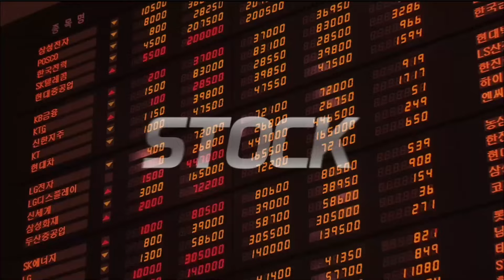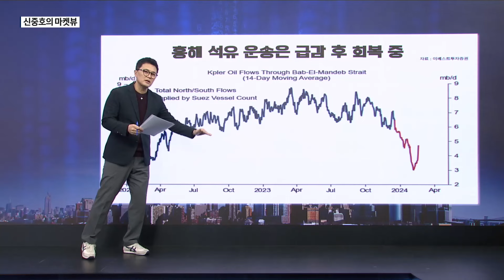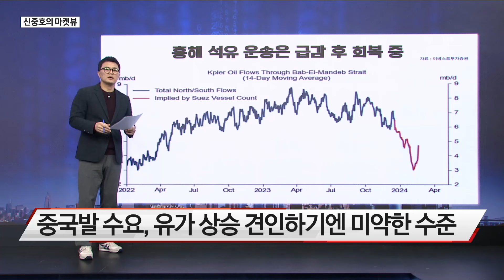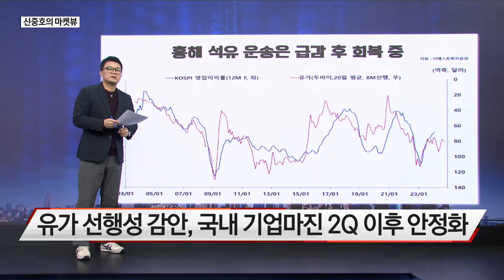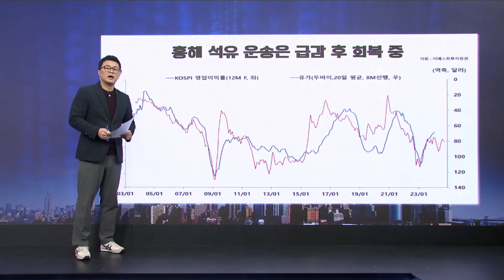[신중호의 마켓뷰] 80달러 넘보는 국제유가!인플레 자극 우려 속안정화 시기는 언제?/ 신중호의 마켓뷰/ 매일경제TV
80달러 넘보는 국제유가!

인플레 자극 우려 속
안정화 시기는 언제?
/ 신중호의 마켓뷰/ 매일경제TV